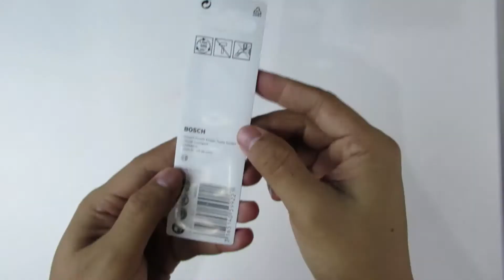Mata Bor Keramik Bosch Ceramic Drill Bits CYL-9 - 6 mm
Mata Bor Keramik Set Bosch diperuntukkan bagi material keramik, porselain, tegel, kaca yang tidak diperkeras.

Diameter (D) :  6 mm
Peruntukan : Keramik, Porselain, Tegel, Kaca yang tidak diperkeras

Untuk hasil maksimal gunakan mesin bor tanpa impact, tidak menggunakan air & menggunakan kecepatan rendah.